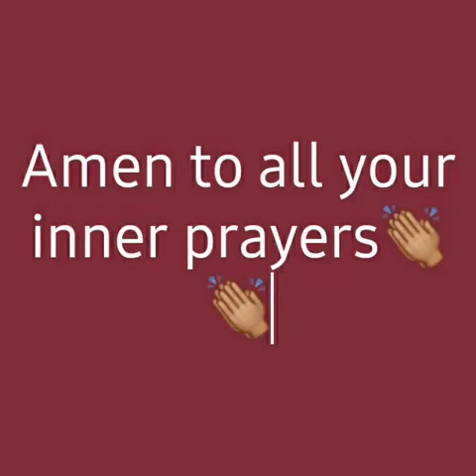Words from Ofa Anantuo to his wife